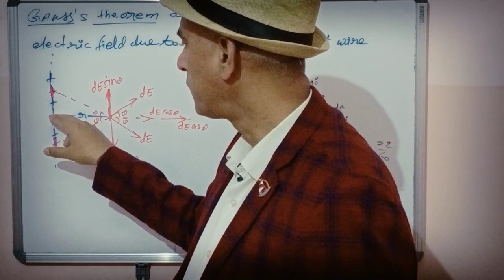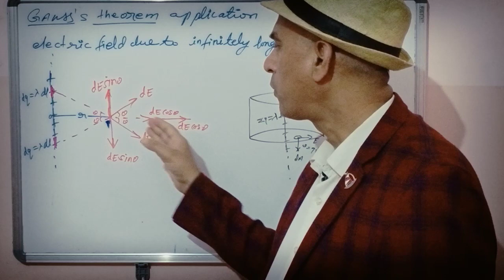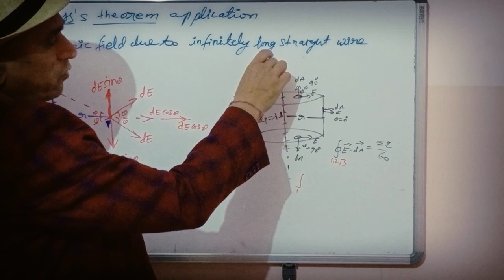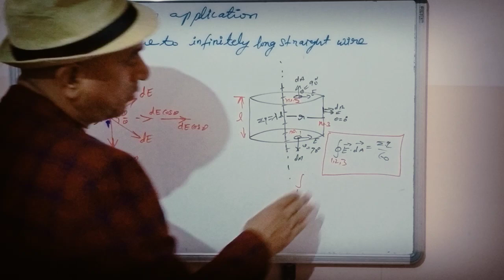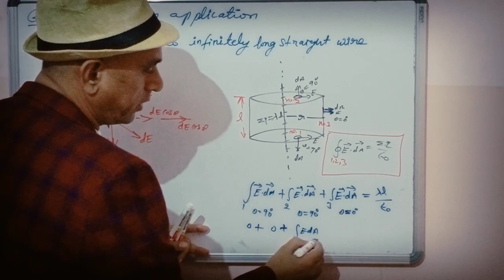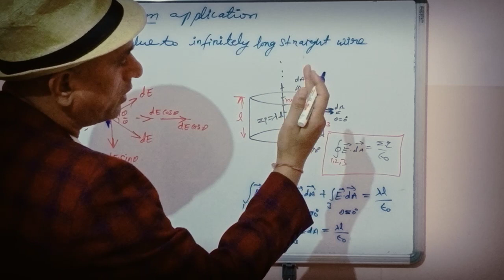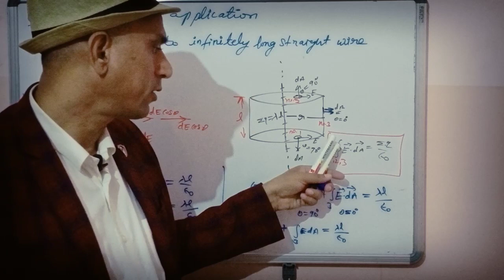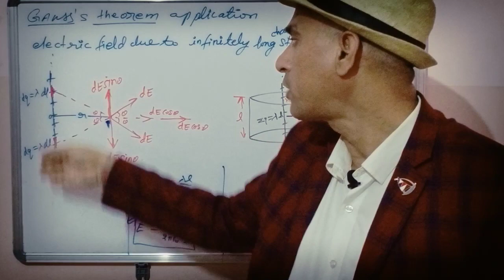electric field due to line charge